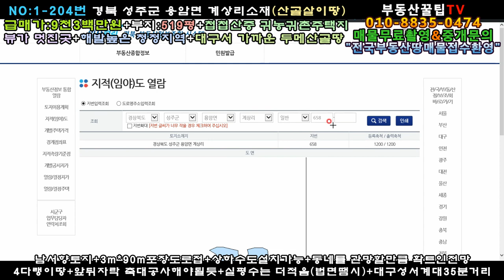매물번호:1-204번#경북성주군용암면계상리산골귀촌주택용지매매.성주군용암면계상리산골귀촌주택부지매매.성주군용암면계상리산골귀촌주택지매매.성주군용암면계상리산골땅매매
경북 성주군 용암면 계상리 산골오지귀촌지

면   적:1716㎡(519평)

급매가:9천3백만원(\93,000,000원)

지   목:전

특   징:남서향토지,3m×90m포장도로접

4다랭이땅▶▶두다랭이로 만들어야될듯

앞자락 뒷자락 축대공사필요

첩첩산중 청정지역 두메산골오지

뷰가 멋진곳/확트인 전망

성서계대 35분거리